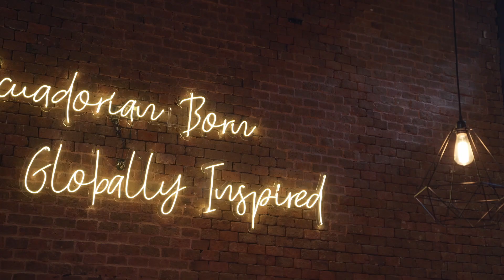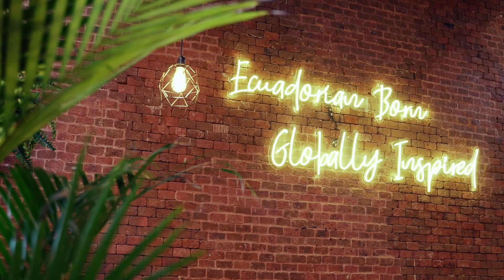Somos: gastronomía ecuatoriana gourmet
La cocina de autor en el Ecuador está dando pasos importantes en su crecimiento y se ha convertido en uno de los atractivos más novedosos para visitantes.

En este contexto nos encontramos con "Somos", un restaurante que ofrece un verdadero viaje gastronómico por el país.

Quédate hasta el final del video para conocer todo sobre Alejandra Espinoza, su fundadora. Recuerda que en la edición #26 de Revista Inhaus podrás leer un artículo completo, adquiérela